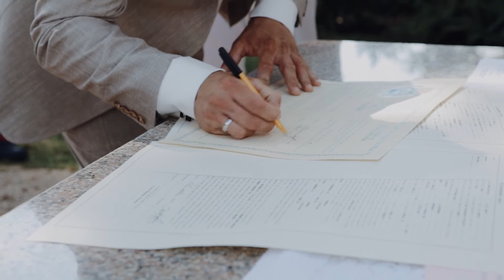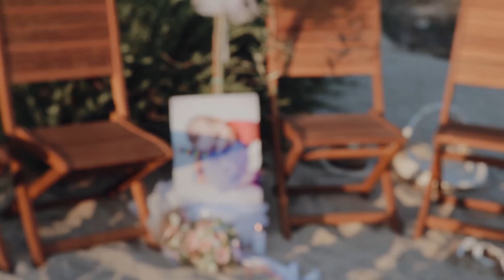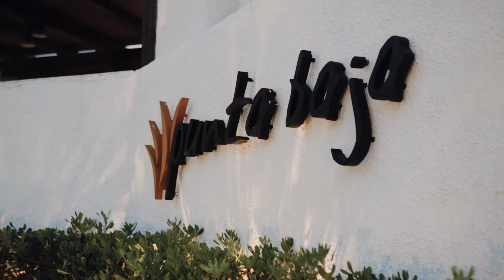Hochzeitsfilm | Fusion | Steffi und Ralf | Sardinien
Taucht ein in die traumhafte Sardinien-Hochzeit von Steffi & Ralf! Eine freie Trauung am Strand in Italien bei Sonnenuntergang hat diesen perfekten Tag gekrönt!